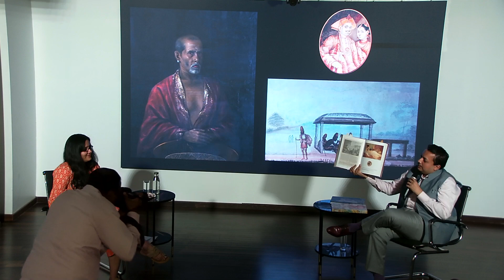Raja Ravi Varma: An Everlasting Imprint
Join us for the Bangalore launch of the first volume of Raja Ravi Varma: An Everlasting Imprint, a six-volume book series exploring the social, religious, and aesthetic impact of the Ravi Varma Press. The author, Ganesh Shivaswamy, is a lawyer and collector of chromolithographs from the press.

The first volume of the series focuses on the life of Raja Ravi Varma and the inspiration behind his paintings. Future volumes, yet-to-release, explore further prints produced by his press and the influence they had upon the popular imagination of people.

Experience the rich legacy of Raja Ravi Varma's work in the context of a rapidly transforming India, through this illustrated talk, culled from the book and followed by a conversation with MAP’s Shilpa Vijayakrishnan.